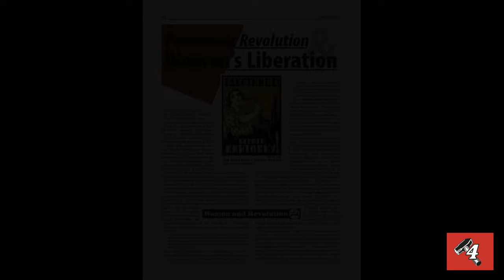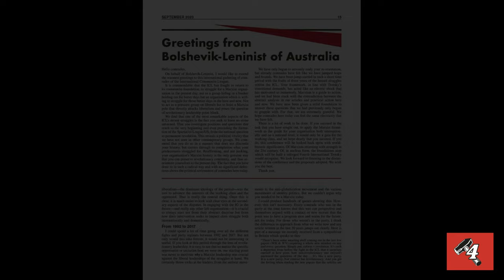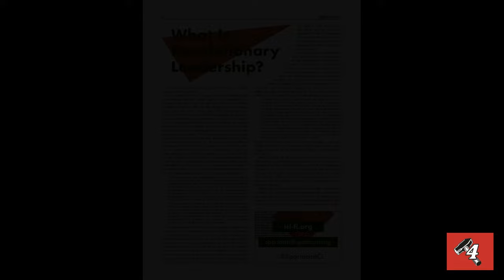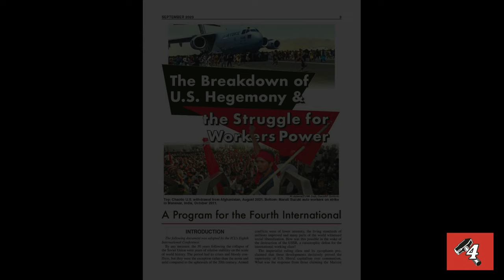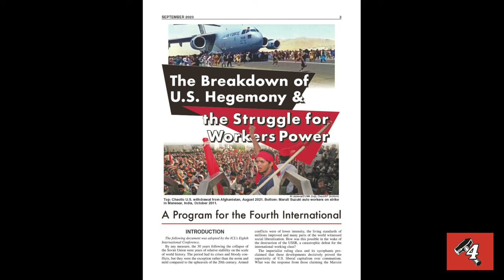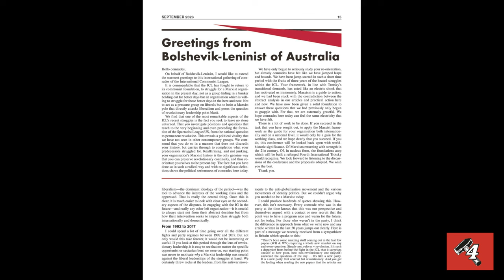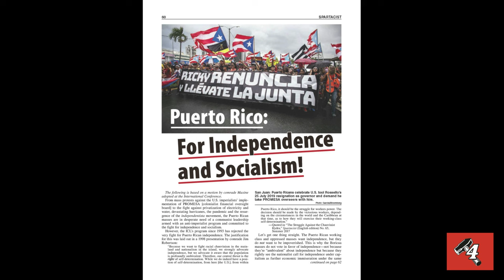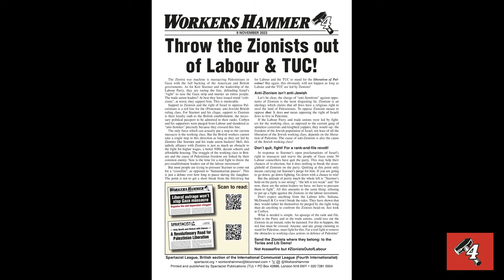Spartacist League vs Bolshevik Tendency - Ukraine War: What Strategy for Marxists?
Debate between the Bolshevik Tendency and the Spartacist League/Britain.

Bolshevik Tendency’s presentation: 00:00
Spartacist League presentation: 24:18
Bolshevik Tendency’s response: 47:07
Spartacist League response: 52:13
Discussion period: 56:39
Spartacist League summary: 02:02:53
Bolshevik Tendency’s summary: 02:14:39